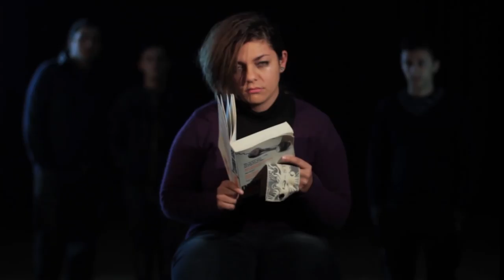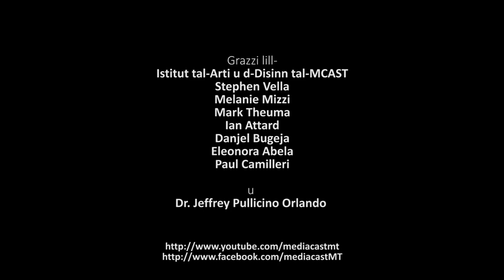Cyber Bullying PSA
This is an extra-curricular production some MCAST Art & Design HND1 Media students have been working on in the past months! This is a project to raise awareness about the negative effects of cyber-bullying, and for people to stand up to it!

Idea & Concept
Joshua Azzopardi
Manolo Dingli
Shawn Camilleri
Malik Atwair
Dillion Debono

David Tanti

production
Joshua Azzopardi
Dillion Debono

Storyboard
Manolo Dingli

Filming
Shawn Camilleri
Malik Atwair

Editing and effects
David Tanti

Make-up
Rebecca Barry

Actors
Robert Ebejer
Rebecca Barry
Sarah Gatt
Silvio Micallef

and
Joshua Singh
Shaun Tabone

Thanks to
Institute of Art & Design, MCAST
Stephen Vella
Melanie Mizzi
Mark Theuma
Ian Attard
Danjel Bugeja
Eleonora Abela
Paul Camilleri

Dr. Jeffrey Pullicino Orlando